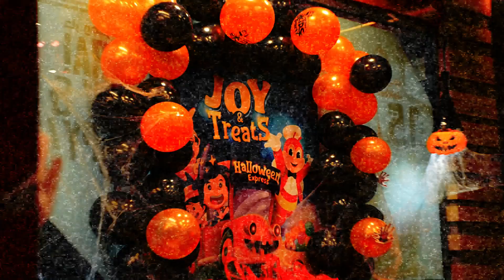Halloween 2019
Happy Halloween to all! :)